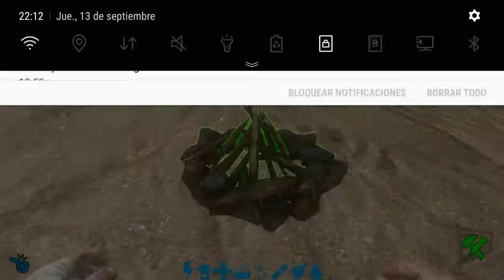COMENZAMOS LA AVENTURA!! ARK: suvival evolve android #1